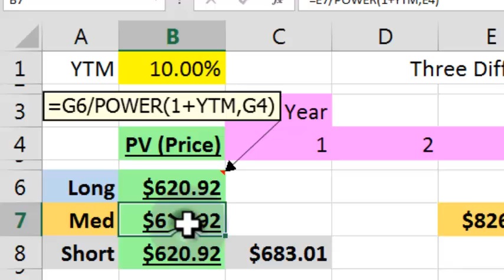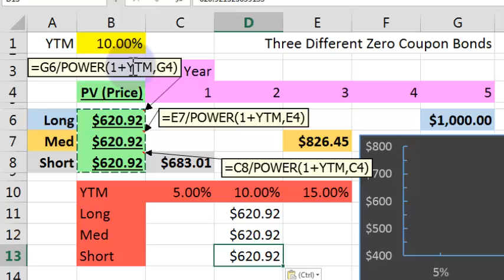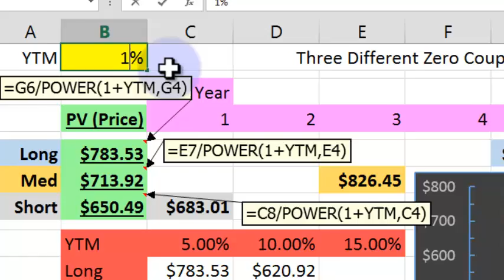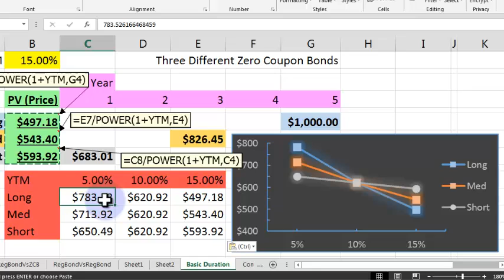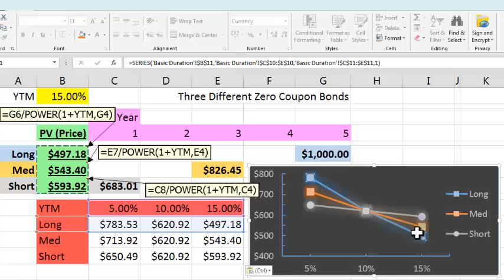Introducing Duration, Lecture 020, Securities Investment 101, Video 00023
In the first of a series of videos, we begin to delve into the complex subjects of bond duration and bond convexity. This first lecture begins to introduce the topic of duration and why we need it to anticipate bond price changes after expected (or unexpected) changes in required market interest rates.

This MithrilMoney lecture was delivered by Andy Duncan, CQF.